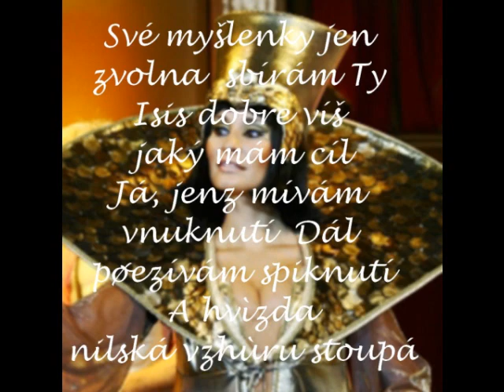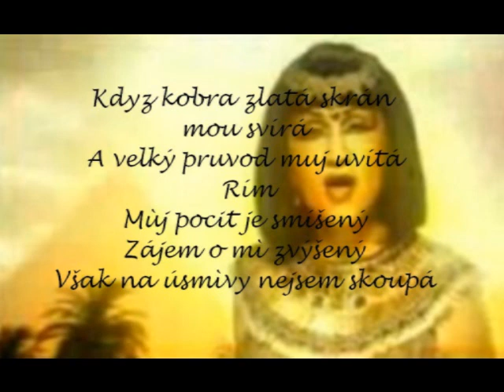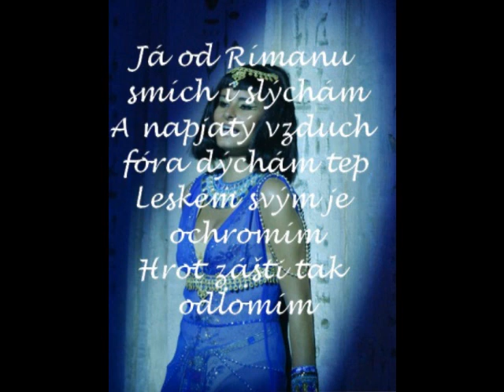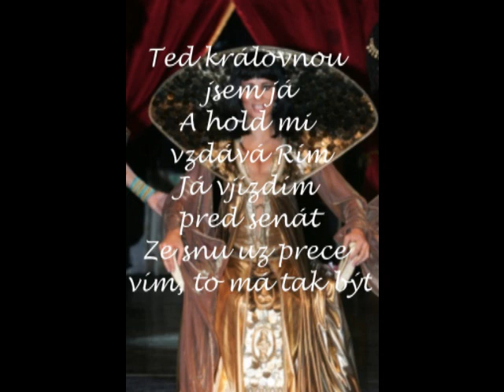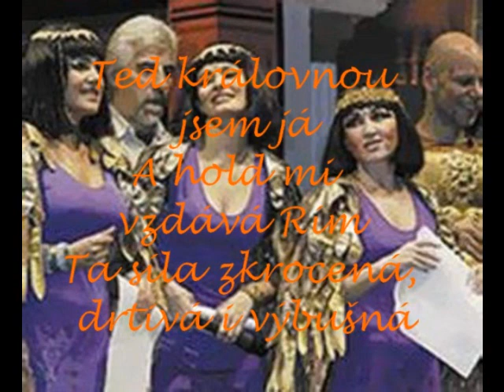Ted Kralovnou jsem ja text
pisnickaz muzikalu Kleopatra spiva Ilona Csakova,Monika Absolonova a Bara Basikova